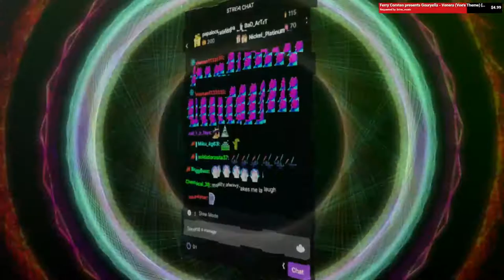Ferry Corsten Pres. Gouryella - Venera (Vee's Theme) (feat. TheSushiDragon)